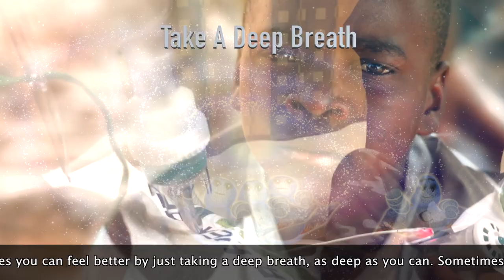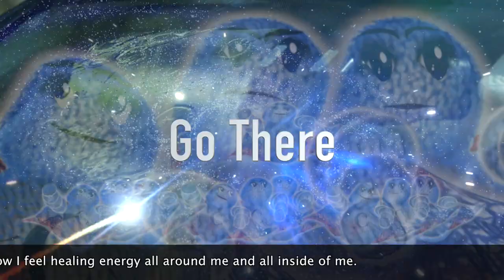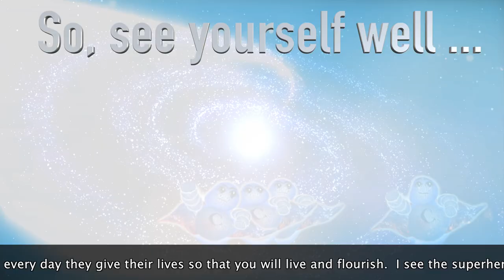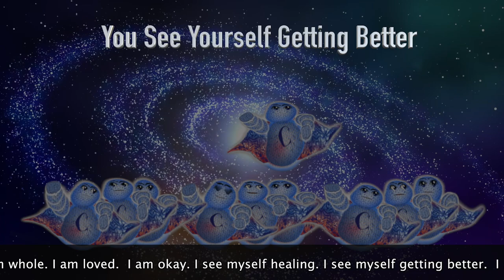Superhero Inside You Guided Journey To Wellness For Kids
Superhero Inside You Guided Journey To Wellness For Kids with narration by the creator of Super Cellular & The Micro heroes, Gabriel Gocobachi.